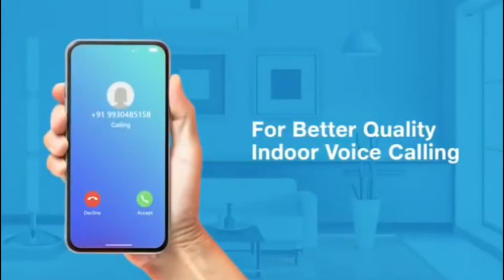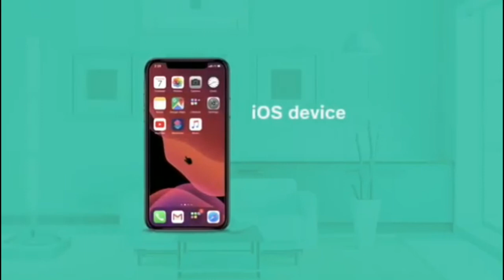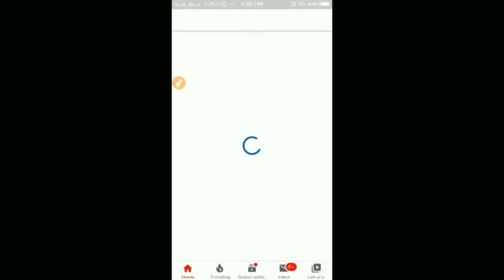Jio Wi-Fi calling update 2020 || जिओ Wi-Fi calling जाने पुरी जानकारी 🔥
Hello gyus,
Mene apko is video me jio wi-fi calling ke baare me btaya he ummid he guys video acha lgega .🙏

Your quries :-
 jio wifi calling,
 jio wifi calling video,
 jio wifi calling kaise kare,
 jio wifi voice calling kaise kare,
 jio wifi calling iphone,
 jio wifi calling androide,
 jio voice call not working,
 jio new update 2020,
 jio free calling,

Hamari or bhi esi hi video ko link :-

           🙏 || Support me Plzz ||🙏

                       ( Desclaimer )